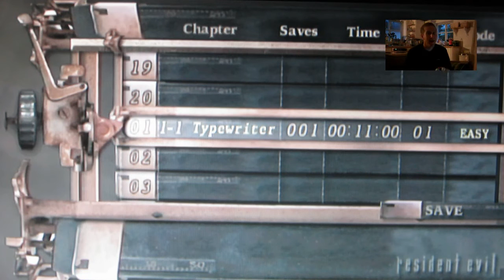STOPJABBAGAMING PLAYS RESIDENT EVIL 4 (WII EDITION) - BLOW SOME SHIT UP